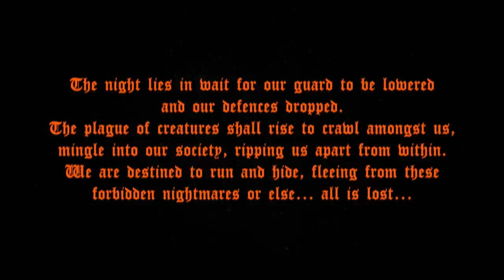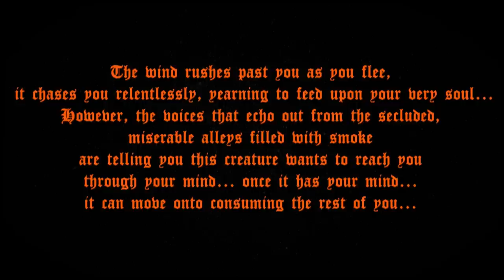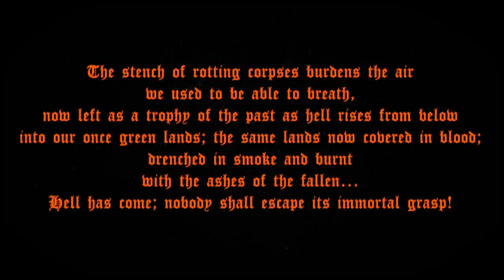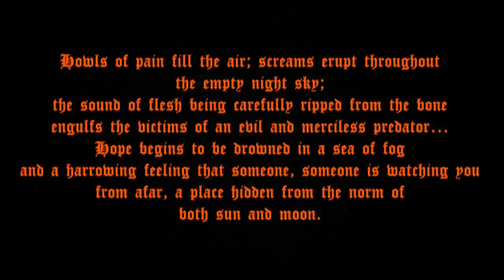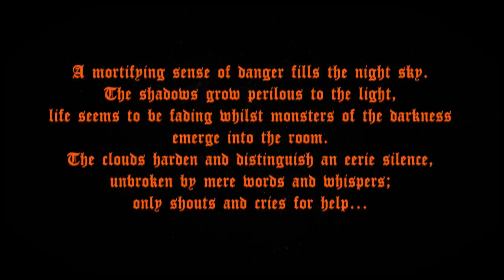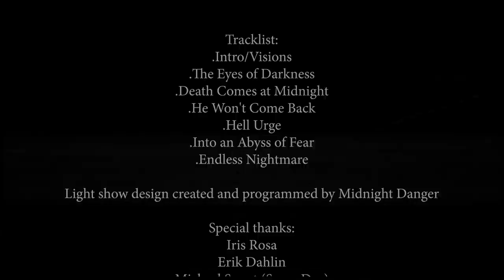Midnight Danger - Live at the Slaughterhouse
New Retro Wave + Midnight Danger   Live at the Slaughterhouse

Witness Midnight Danger Live at Slaughter House. An NRW Exclusive. Also get Nights at Lake Milsen today

Setlist:
01.Intro + The Eyes of Darkness 00:00
02.Death Comes at Midnight 04:54
03.He Won't Come Back 09:25
04.Hell Urge 13:46
05.Into an Abyss of Fear 18:46
06.Endless Nightmare 23:58

Filmed by Erwan Lengliné and Iris Rosa
Edited by R8 Films (Instagram @r8films)